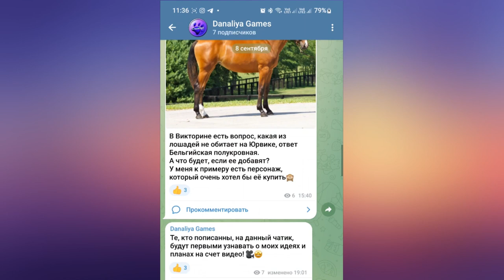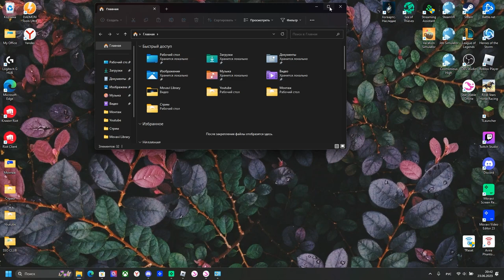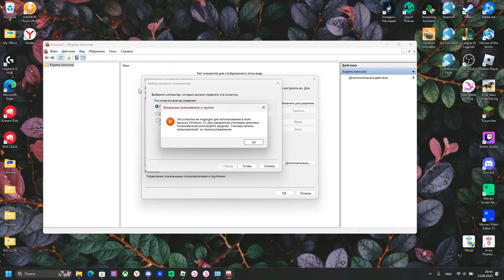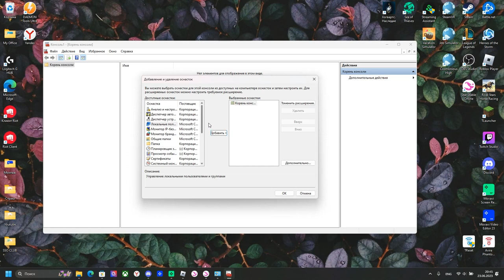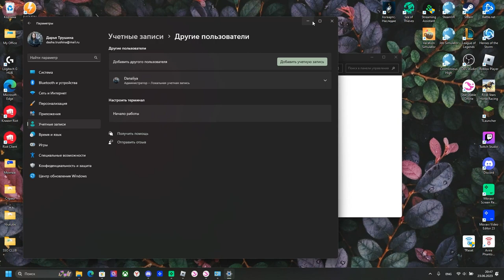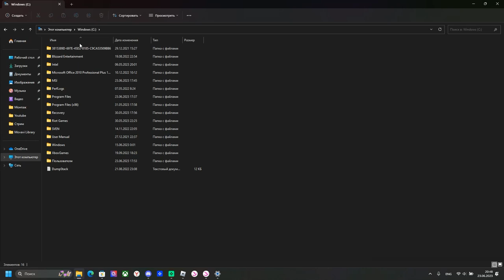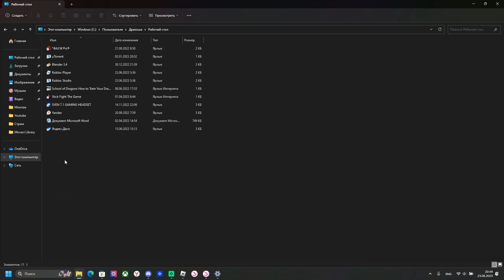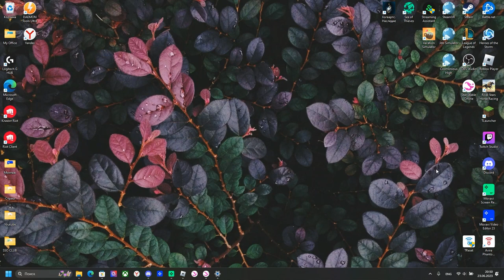Сброс настроек в Star Stable Online и как починить!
Проблема сброса настроек и как это починить.